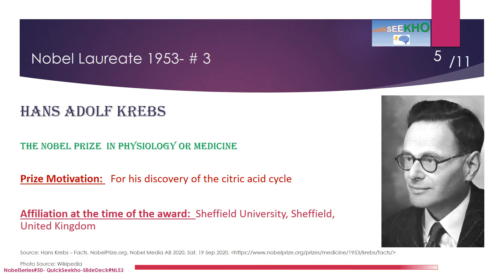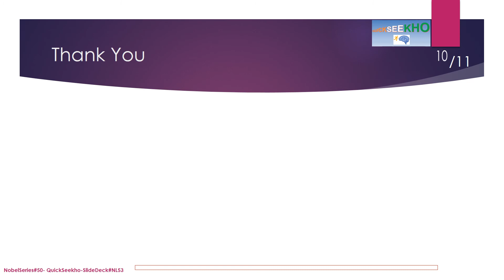Nobel Laureates/Nobel Prize Winners Series/Famous Personalities/Famous People/Famous Scientists-1953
Sir Winston Leonard Spencer Churchill, George Catlett Marshall